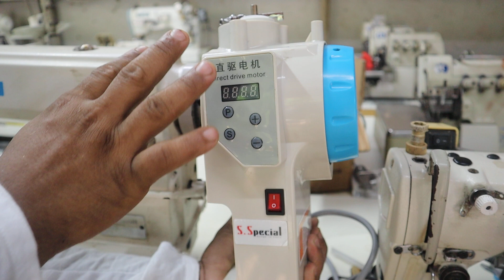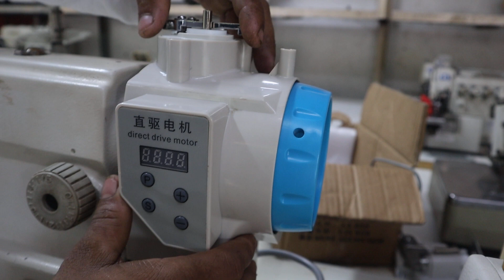গার্মেন্টসের পুরাতন মেশিনের দাম VIP সারভো মটর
কাদের এন্টারপ্রাইজ
গার্মেন্টসের সব ধরনের পুরাতন মেশিন বিক্রয় করা হয়